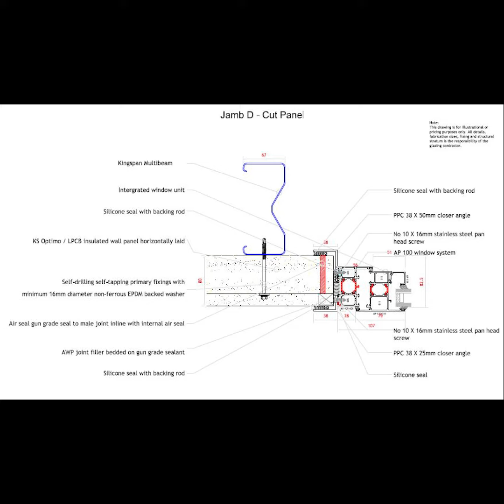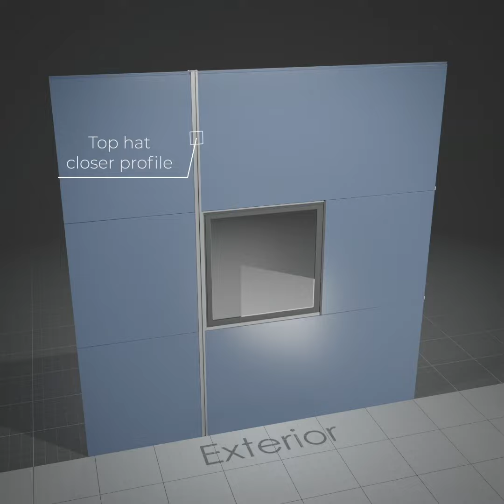APS - Kingspan Panel Adaptor Profiles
Kingspan Panel Adaptor Profiles
• Profiles to suit panel widths of 80mm & 100mm
• Full integration with Kingspan Panel head and sill profiles
• Full integration with the Kingspan vertical ‘Top Hat’ jamb finishing detail
• A jamb ‘Cut Panel’ prep also available for non-standard width windows
• The profiles allow windows to be installed at the same time as the Kingspan panels